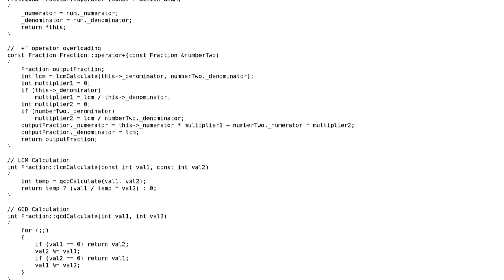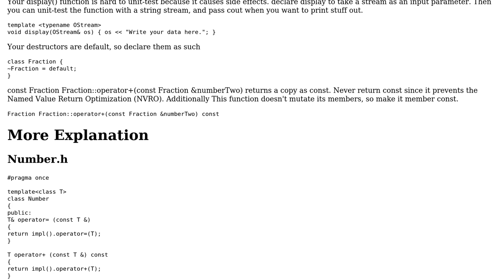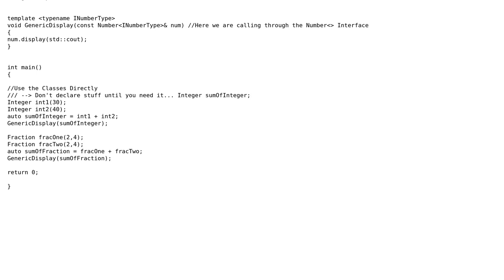Code Review: Add two fractions or two integers using template class and overloading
With thanks & praise to God, and with thanks to the many people who have made this project possible! | Content (except music & images) licensed under CC BY-SA | Music | Images & others | With thanks to user Unbreakable user Jeremy Wright user 200_success and the Stack Exchange Network Trademarks are property of their respective owners. You are responsible for your own actions.